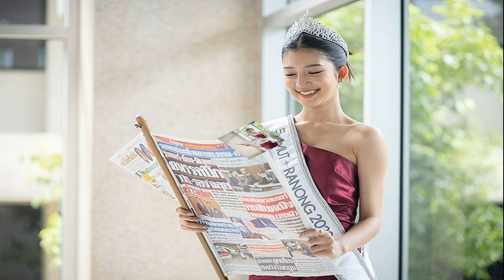เปิดตัว 'ข้าวฟ่าง' มิสยูนิเวิร์สไทยแลนด์ ระนอง เตรียมพร้อมเต็มที่สู้เวทีใหญ่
เปิดตัว ‘ข้าวฟ่าง’ มิสยูนิเวิร์สไทยแลนด์ ระนอง เตรียมพร้อมเต็มที่สู้เวทีใหญ่ ชูเมนูท้องถิ่น เชิญคนมาเที่ยวมากขึ้น
วันที่ 5 ก.ค. ที่อาคารข่าวสด ทีมผู้ถือลิขสิทธิ์การจัดการประกวดมิสยูนิเวิร์สไทยแลนด์(MUT) ระนอง นำ ข้าวฟ่าง – พิชญดา ขุนทอง มิสยูนิเวิร์สไทยแลนด์ ระนอง เข้าแนะนำตัว ก่อนเข้ากองประกวดมิสยูนิเวิร์สไทยแลนด์ ในวันที่ 10 ก.ค. นี้ นายรังสรรค์ พงษ์สุน ซิตี้ไดเรกเตอร์ ตัวแทนทีมผู้ถือลิขสิทธิ์การจัดการประกวดมิสยูนิเวิร์สไทยแลนด์ ระนอง กล่าวว่า เราอยากได้นางงามที่เป็นคนระนองจริงๆ จึงซื้อลิขสิทธิ์ไว้แล้วมาจัดการประกวดเอง ไม่อยากให้เป็นคนที่อื่นมาซื้อลิขสิทธิ์ไปแล้วมาสวมชื่อจังหวัด เหมือนที่ผ่านมา

เมื่อได้ลิขสิทธิ์มาแล้วเราจึงจัดการประกวดขึ้น โดยมีเงื่อนไขว่าผู้เข้าประกวดต้องเป็นคนระนองเท่านั้น และเราจะจัดประกวดเพื่อให้มีการจ้างงานเกิดขึ้นในจังหวัด เป็นการได้กระจายรายได้สู่คนตัวเล็ก ทุกขั้นตอนตั้งแต่เริ่มจัดการประกวดเราใช้คนในระนองทั้งหมด เพื่อเป็นการขับเคลื่อนเศรษฐกิจในจังหวัดนายรังสรรค์ กล่าวต่อว่า หลังจบการประกวดมิสยูนิเวิร์สเวทีใหญ่แล้ว เราจะไม่จบแค่นั้น MUT ระนองจะมีรายการออนแอร์ต่อ คือรายการ “จักรวาลบนจานอาหาร”เราจะนำวัตถุดิบของจังหวัดมาทำเป็นเมนูต่างๆ ให้ทุกคนได้ชมรายการกัน โดยมีน้องข้าวฟ่างเป็นผู้พรีเซนต์ นอกจากนี้จะมีเซฟชื่อดังมาช่วยรังสรรค์เมนูต่างๆ ด้วย
ข้าวฟ่าง MUT ระนอง
นางรังสรรค์ กล่าวอีกว่า จุดมุ่งหมายหลักของเราคือต้องการขับเคลื่อน จ.ระนอง เราหวังว่าอาหาร หรือสิ่งต่างๆ ใน จ.ระนอง จะถูกให้คุณค่าเหมือนตัวนางงาม ตนไม่กังวลว่าน้องข้าวฟ่างจะต้องไปสู้กับเบอร์ใหญ่บนเวที เพราะเชื่อว่าทุกคนมีเป้าหมายของตัวเอง จะต้องไปเอาชนะตัวเองบนเวที
ด้าน ข้าวฟ่าง พิชญดา ขุนทอง มิสยูนิเวิร์สไทยแลนด์ ระนอง กล่าวว่า เราเป็นคนระนองตั้งแต่เกิด เมื่อ จ.ระนอง ซื้อลิขสิทธิ์มา เราจึงสนใจมาร่วมประกวด ก่อนได้ตำแหน่งตัวแทนจังหวัดมา ปีนี้มีนางงามตัวเต็งเยอะ แอบหวั่นใจบ้าง แต่ตนเตรียมพร้อมที่จะสู้กับอีก 76 จังหวัดอยู่แล้ว “ข้าวฟ่างอยากเอาอาหารจากระนองออกมาพรีเซนต์ให้ทุกคนรู้จัก อยากให้รู้ว่ามีอะไรนอกจากสถานที่ท่องเที่ยว มีผักผลไม้ อาหารทะเลที่สดมากๆ ของชาวระนอง อาหารที่อยากจะแนะนำที่สุดคือ ยาวเย เป็นอาหารพื้นเมืองของระนอง หนึ่งในอาหารโบราณของชาวจีนฮกเกี้ยน”

ข้าวฟ่าง กล่าวอีกว่า นอกจากอาหาร ตนพยายามเตรียมพร้อมให้ได้มากที่สุด เพื่อจะไปสู้กับอีก 76 จังหวัด ตนเป็นเด็กหน้าใหม่บนเวทีนางงาม อยากให้ทุกคนเห็นว่าเรามาเพื่อที่จะพรีเซนต์สิ่งต่างๆ ให้แฟนๆ เห็น อยากเชิญชวนให้ทุกคนมาเที่ยว จ.ระนอง และรู้จักระนองมากขึ้นสำหรับการประกวดมิสยูนิเวิร์ส ไทยแลนด์ 2023 จะเริ่มเปิดเวทีให้ผู้เข้าประกวดตัวแทน 77 จังหวัดเข้ากองประกวด วันที่ 10 ก.ค.นี้ ซึ่งจะมีกิจกรรมเก็บตัว การประกวดในรอบต่างๆ จากนั้นจะเดินทางไปเก็บตัวที่ จังหวัดขอนแก่น และจะประกวดรอบตัดสินในวันที่ 20 สิงหาคม